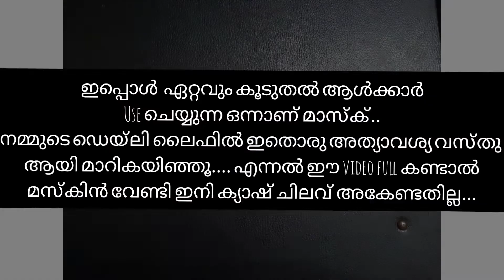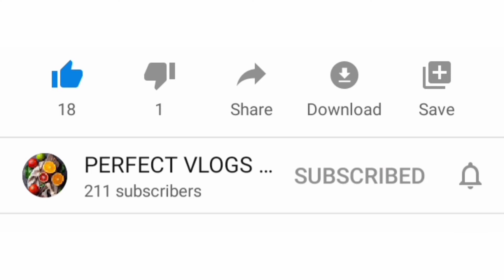How To Make Mask /Don't waste your cash for Mask/ Easy Mask Craft/ Perfect Vlogs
Hello.
നമ്മുടെ നിത്യ ജീവിതത്തിൽ ഏറെ അത്യാവശ്യ ഘട്ടങ്ങളിൽ ഒന്നായി മാറിയിരിക്കുന്നു മാസ്ക്...
വിഭണിയിൽ ഏറെ ഡിമാൻഡ് ഉള്ളരു സാഹചരഽത്തിലാണ് നമ്മൾ എല്ലാവരും... എന്നൽ വീട്ടിൽ തന്നെ മാസ്ക് ഉണ്ടാക്കി  ലാഭം ഉണ്ടാകൂ...
തീർച്ചയായും ഉണ്ടാക്കി നോകിട്ട്‌ feedbacks അറിയിക്കണം.